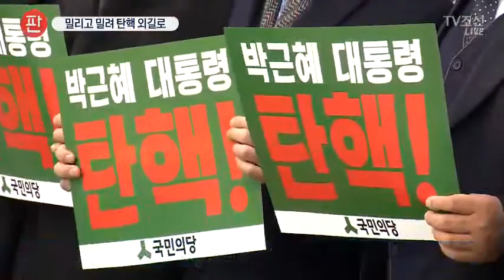밀리고 밀린 국민의당…박지원 "연대도 개헌도 없다"·김동철 "탄핵 기조 그대로"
[앵커]
또다른 야당인 국민의당도 선명성 경쟁을 하고 있습니다. 그동안 여당과의 협상을 주장하다가 갑자기 국회 앞마당에서 농성을 시작했습니다. 새로 비상대책위원장이 된 김동철 의원도 원래는 협상파였지만, 입장이 강경해졌습니다.